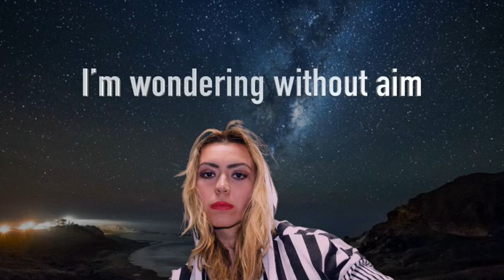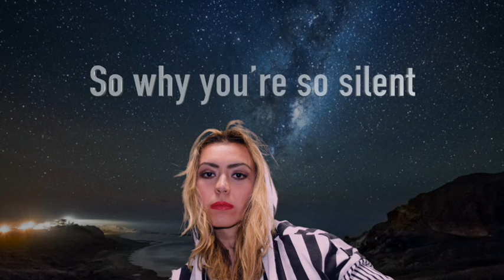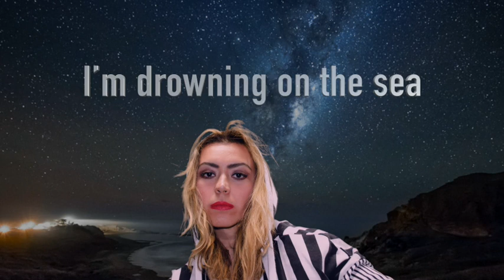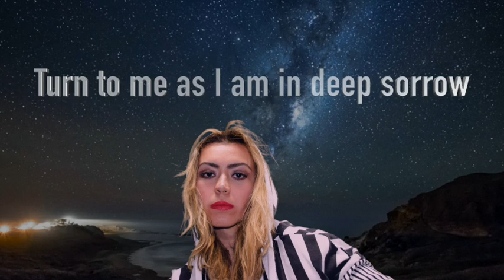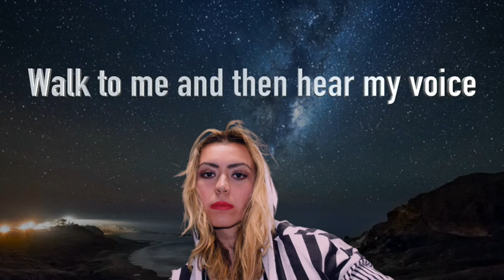MoNiKa WiLagos - Hear My Voice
Album MW 333 released on 12th April 2019